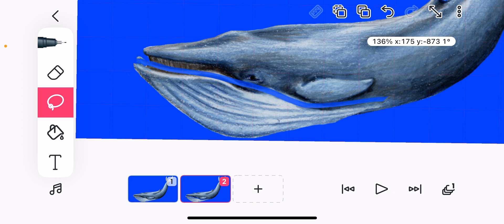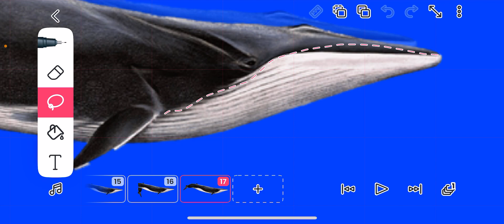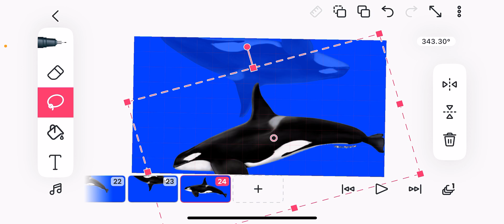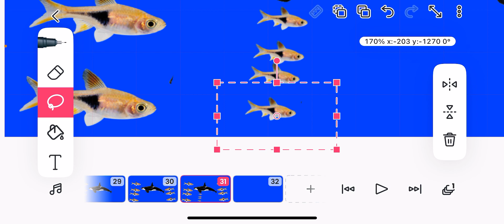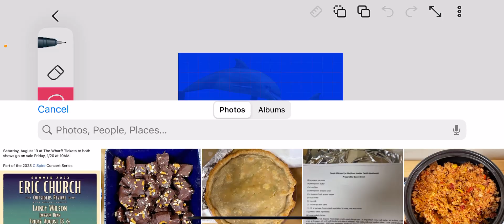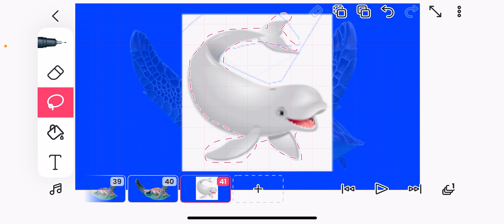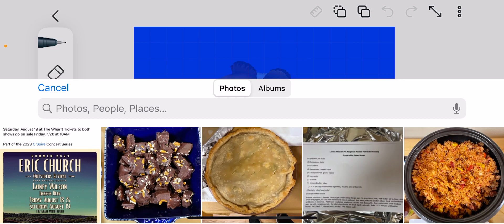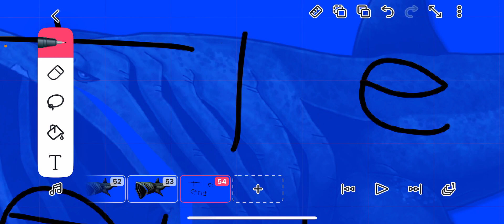How do we making ocean lore on flipaclip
Blue whale
Sperm whale
Squid
Fin whale
Shark
Orca
Fish
Dolphin
 Sea turtle
Clownfish
And basking shark